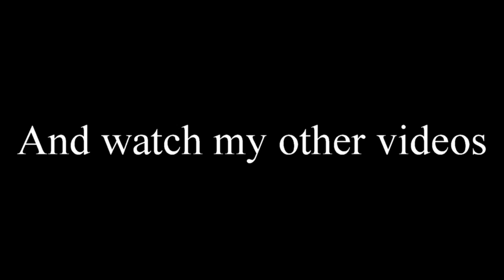4th of july vlog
No Worries: Ehrling